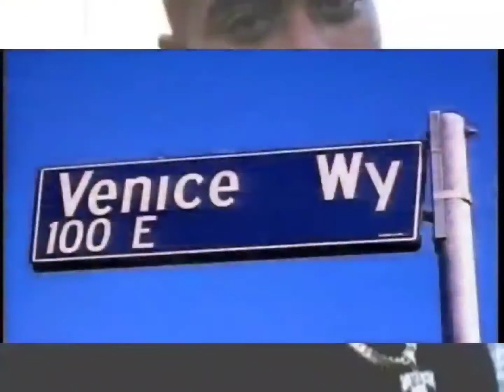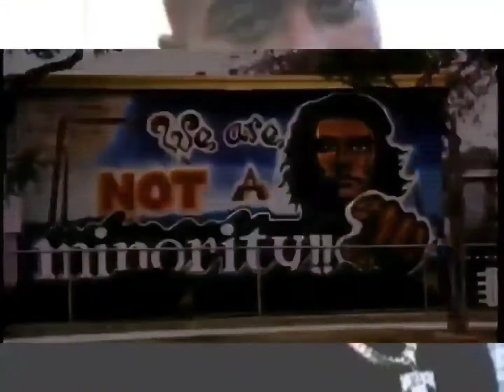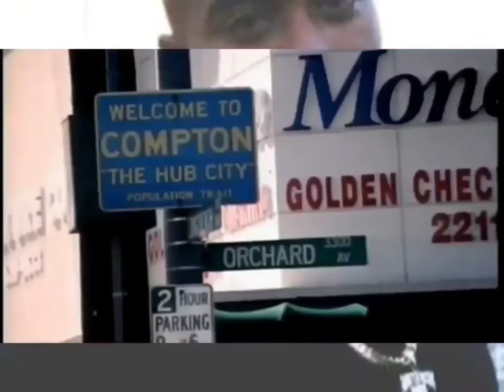Makaveli - To Live And Die In L.A. (Guitar Bass Radio Instrumental)[High Definition Remastered]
Producer: QDIII
Featuring: Val Young
Produced By: QDIII
Written By: QDIII, Val Young & 2Pac
Release Date: September 26, 1996
Label: Death Row Records & Interscope Records
Guitar: Ricky Rouse
Engineer: Tommy D. Daugherty
Assistant Engineer: Lance Pierre
Recorded At: Ameraycan Studios (North Hollywood)
Samples: Prince – Do Me, Baby
Interpolates: Tony! Toni! Toné! – It Never Rains (In Southern California)